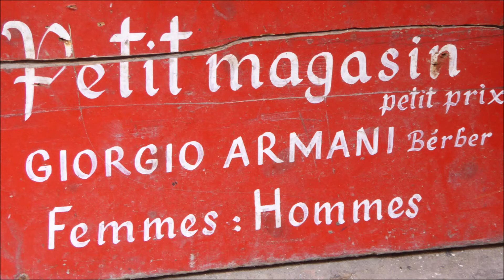Maroc - Essaouira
Une journée à Essaouira, Maroc